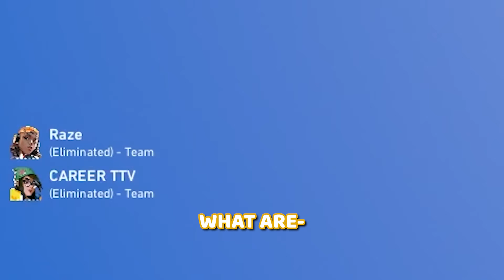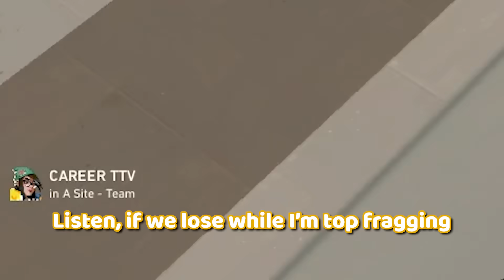The Valorant Community is FINISHED